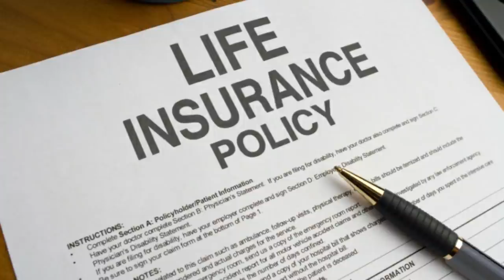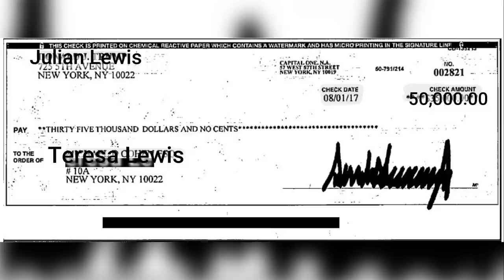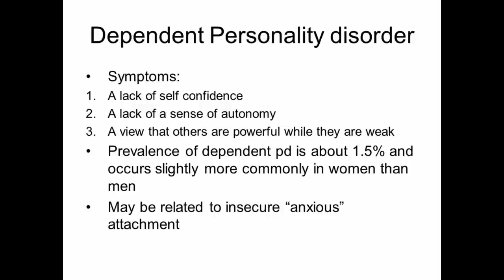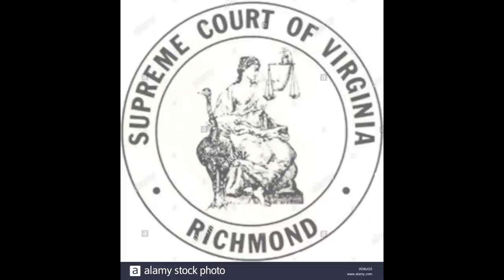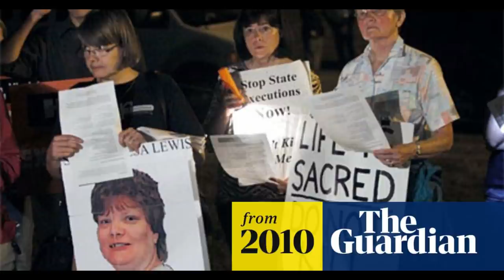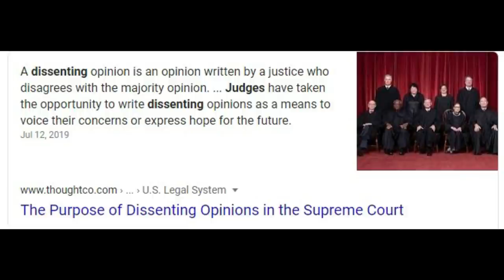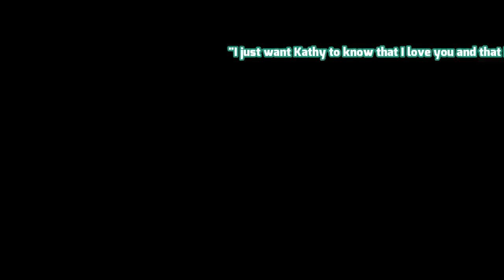Death Row Executions-Ep 16- Teresa Lewis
Teresa Wilson Bean Lewis

Towards the end of the video, I posed a couple of questions. Let me know what you guys think in the comments below

Hey guys, so recently my channel was not given the greenlight on monetization.

Eventually patrons will get exclusive access to letters I receive back from death row inmates I interview. Thanks again